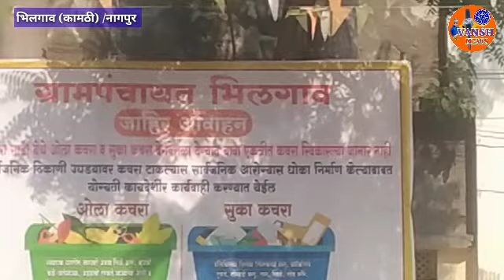जि.प.सदस्य माकडेंच्या लेआऊट कामांसाठी मी कठपुतळी बनली नाही,म्हणून माझी बदनामी-शितल पाटील(मा.सरपंच)